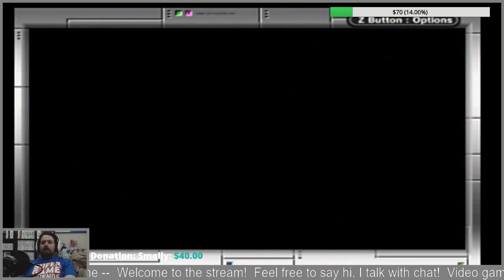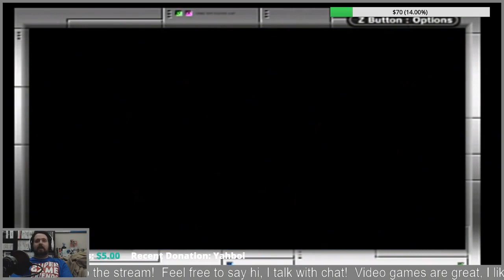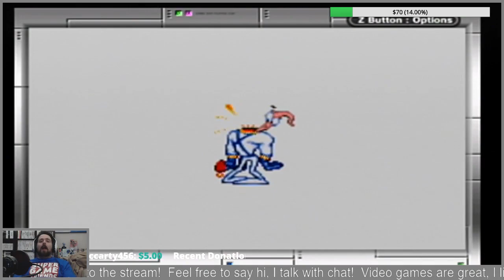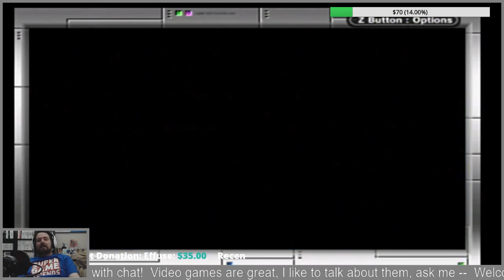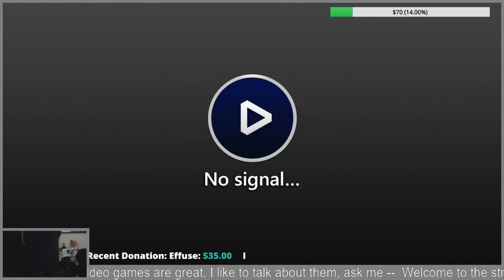Earthworm Jim (GBA) - Full Game [Stream Archive]